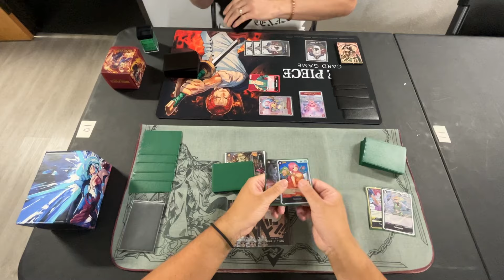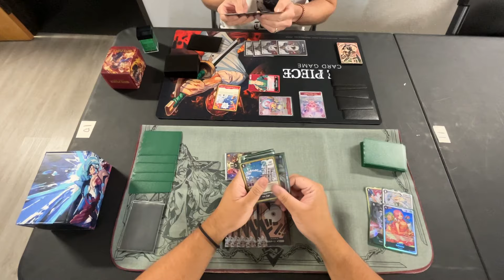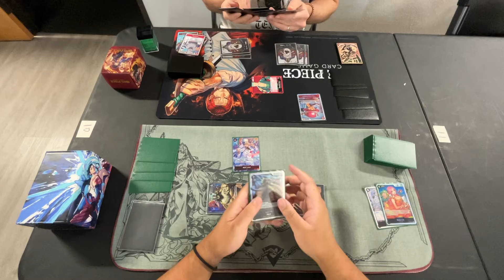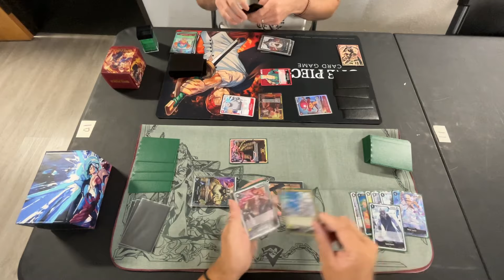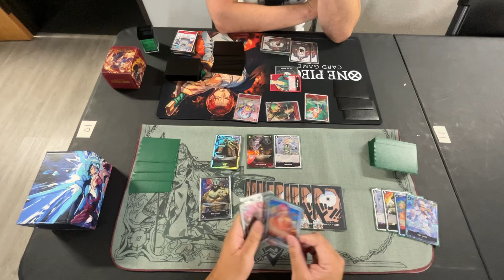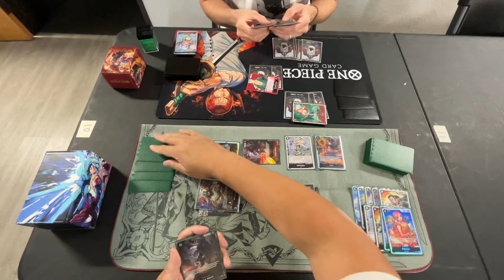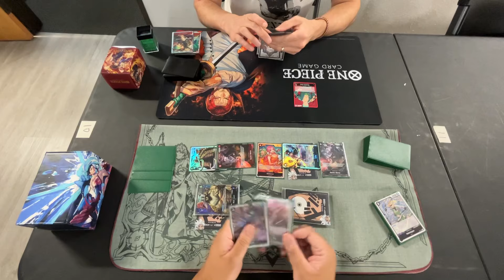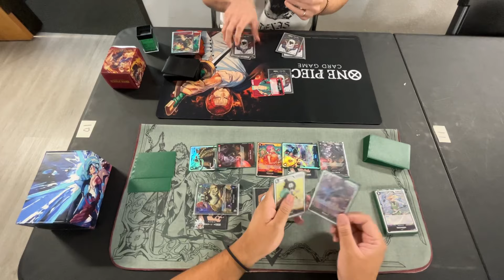(OP08) Rob Lucci vs Zoro! Rare & Sleeveless Locals Round 4! One Piece TCG POV